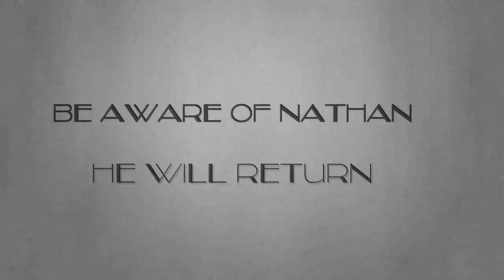The Return Of Nathan -- Nathans Ghost Story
My sisters friend had a project much like hers however it was for a ghost story. Here is Nathans Ghost story. Pretty good for freshman!